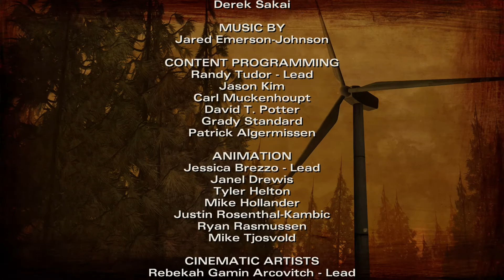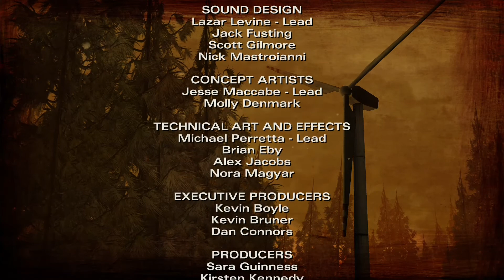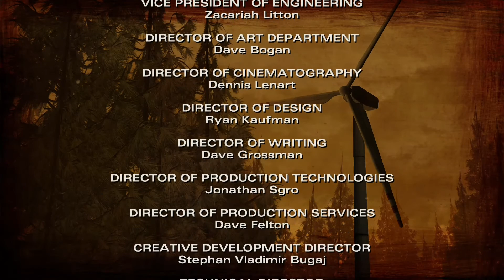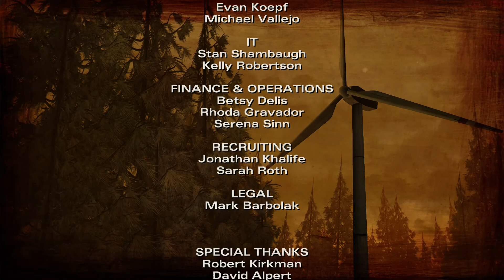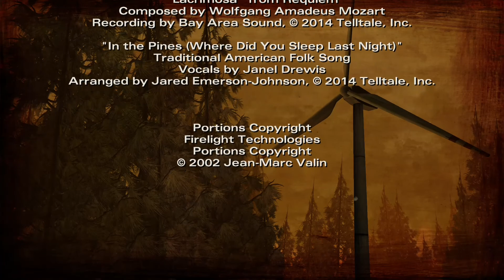THE WALKING DEAD Season 2 Episode 2: A HOUSE DIVIDED Full Game Movie Playthrough 1080P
After gaining new friends (and enemies), Clementine has found her way into the lives of more survivors. Now, she fights for her life against an army of the dead with one wounded companion. How will she beat this new threat?